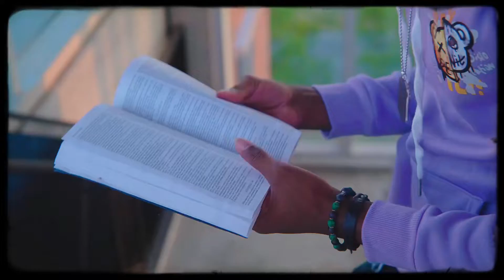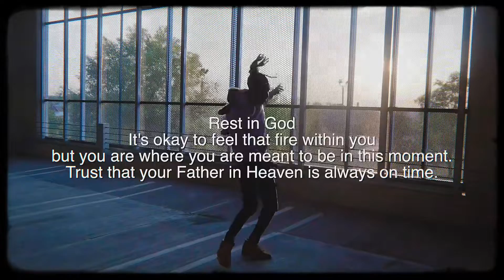LuxurySkii - Speed Run (Pit Stop) [Official Video]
LuxurySkii - Speed Run (Pit Stop) [Official Video] [Prod. By NovaChance]